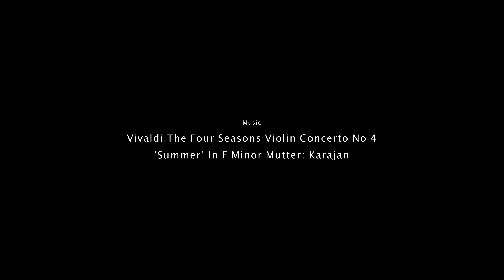REBORN | Short Film (2022)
Written and Directed by: RANCHO ZHU

Starring: ANA OFELIA FLOARES, SHANNON DE KEMPE, LAUREN BROWNLEE, RANCHO ZHU

Music: Vivaldi The Four Seasons Violin Concerto No 4 'Summer' In G Minor Mutter: Karajan